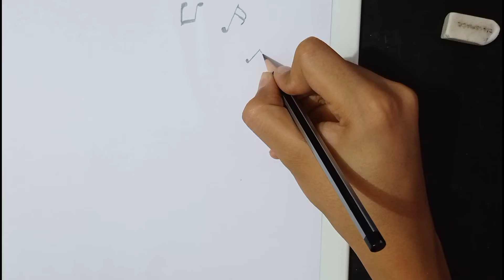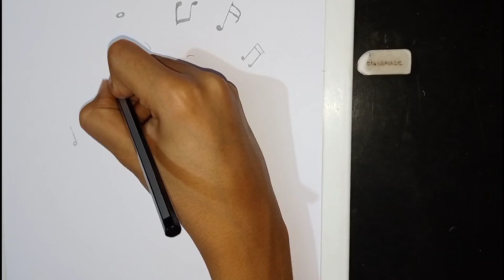Earphone Flying Music 🎵🎶|Earphone Drawing Sketch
Earphone Flying Music 🎵🎶
Earphone Drawing Sketch
Aniket ki art & drowning